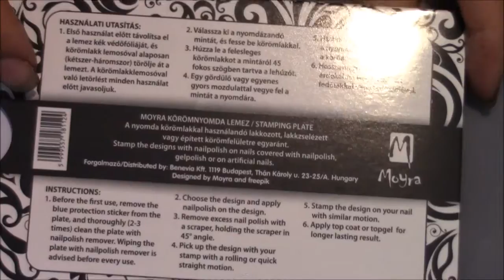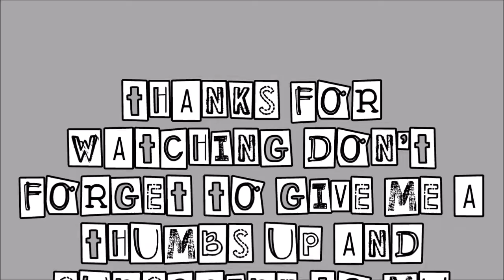MOYRA PLATE 03 ORNAMENTS| NAIL ART 4 U